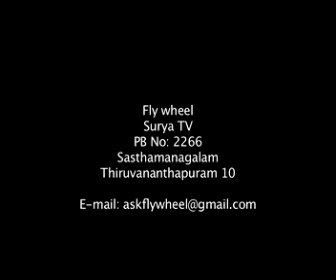FLY WHEEL Episode 14 BMW 6 Series Part 4